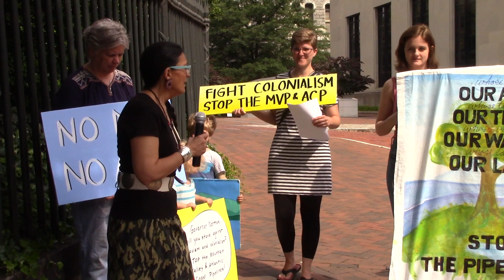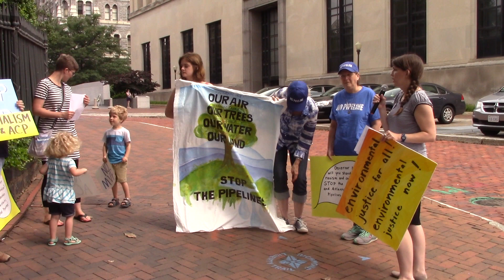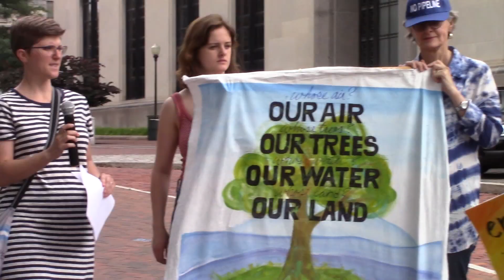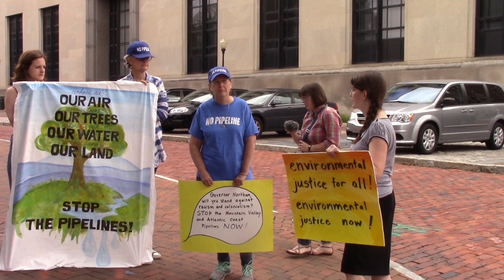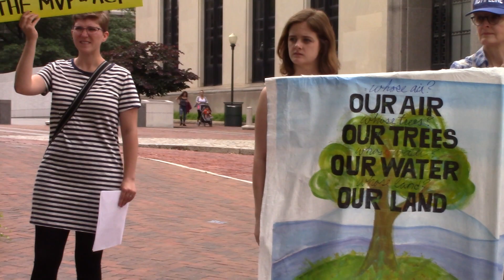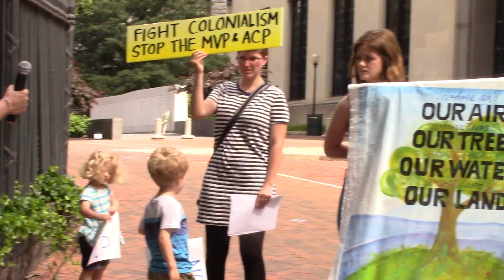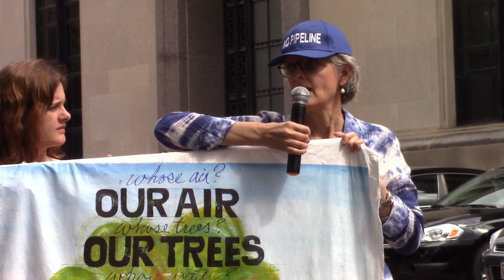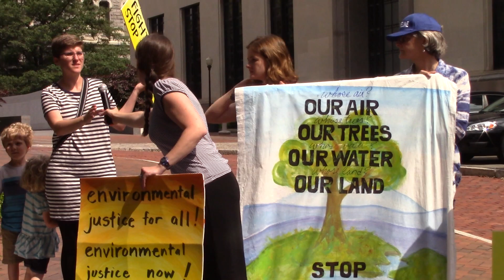Earth Protectors Richmond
The Earth Protectors In Richmond Virginia Defending the Climate From The MVP  ACP Pipelines In Virginia